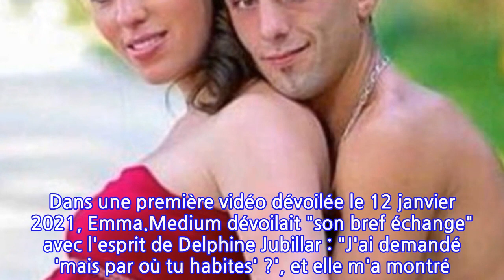Delphine Jubillar bientôt retrouvée ? « On arrive au dénouement », affirme une...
L'affaire Jubillar pourrait toucher à sa fin d'ici peu de jours. Alors que de vastes fouilles sont en cours pour retrouver le corps de la jeune mamam, une médium affole le réseau social TikTok. Et pour cause, l'intermédiaire connue sous le pseudo d'Emma.médium assure avoir localisé le périmètre où le corps de Delphine Jubillar se trouve, ce mardi 18 janvier 2022. Dans une nouvelle vidéo, la jeune voyante semble convaincue: "on arrive au dénouement", écrit-elle avant de poursuivre, "ça bouge !! L'armée est sur place. Ils cherchent du côté de la ferme et des bois à côté... On vient de m'avertir que Madame Delpeche venait de donner un endroit similaire au mien...", souligne-t-elle, prenant soin d'appuyer ses propos à partir d'une capture d'écran. Sur celle-ci datant du 30 décembre 2021, la jeune médium Emma.médium avait entouré deux points précisant l'endroit où la dépouille de l'infirmière du Tarn recherchée depuis le 15 décembre 2020, pourrait se trouver. Sur ce plan, ces lieux ne se situent qu'à quelques mètres de la ferme de Cagnac-les-Mines, à 1,5 du domicile du couple. Selon BFMTV, un codétenu de Cédric Jubillar a assuré que le corps de Delphine "pourrait être caché près d'un arbre dans une ferme de la commune", lundi 17 janvier. Selon elle, il n'y a aucun doute, les esprits qui l'ont aidé à localiser la mère de deux enfants. Dans une première vidéo dévoilée le 12 janvier 2021, Emma.Medium dévoilait "son bref échange" avec l'esprit de Delphine Jubillar : "J'ai demandé 'mais par où tu habites' ?', et elle m'a montré. Elle a tendu le bras et m'a montré la ville", dévoile la médium adepte du channeling (canalisation en français), fait d'entrer en contact avec les mondes subtils pour recevoir de l'information. Formelle, elle évoque un endroit caché "comme dans un terrier" mais "je ne la sens pas enterrée", révélait-elle.